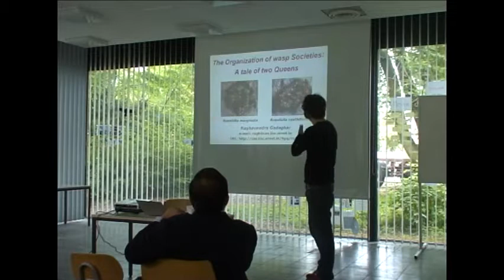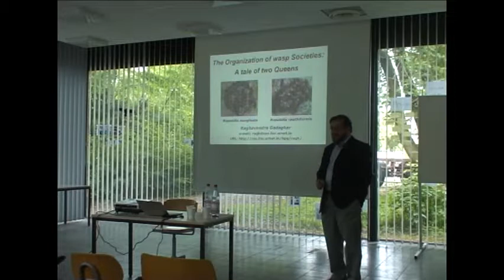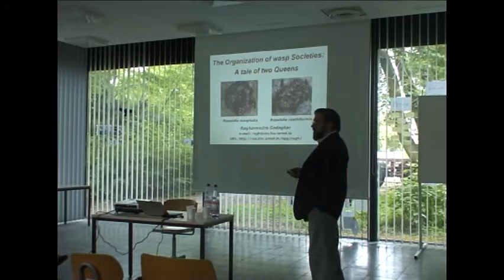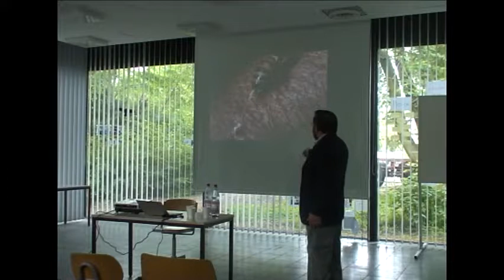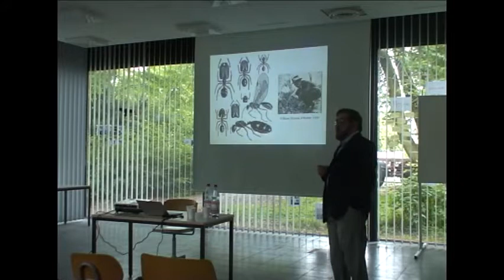Prof. Raghavendra Gadagkar @ Schwarmlabor_01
Social Biology of Ropalidia Marginata / Prof. Raghavendra Gadagkar